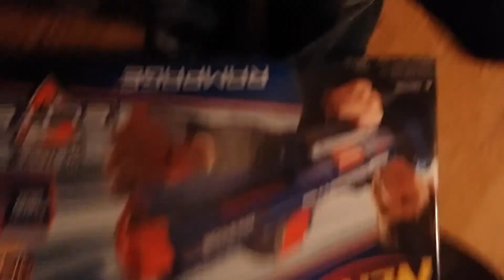November 15, 2015